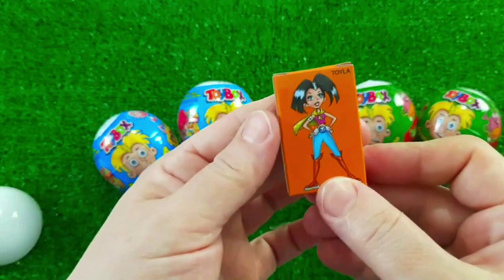7 Rainbow Satisfying Video, DIY How to make Rainbow Slime Candy Baby Shark Kinetic Sand Cutting ASMR